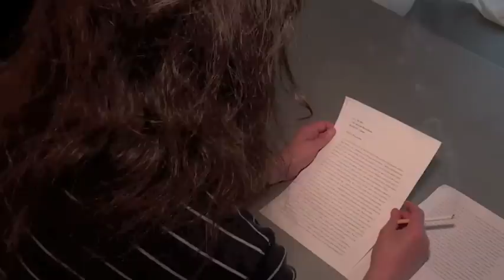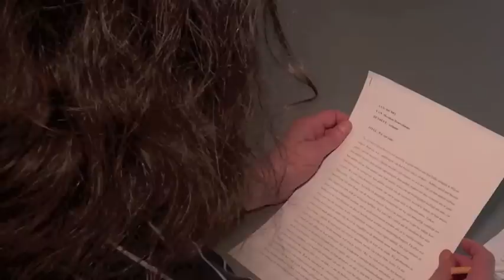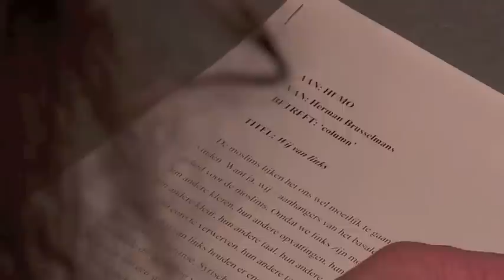Wim Van Rooy / Herman Brusselmans 'Wij van links' (compilatie)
bron beeldfragmenten:
•PowNed 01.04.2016 - Herman Brusselmans 'Wij van Links'
• Geen Stijl 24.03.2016 - Jan Roos en Wim van Rooy in 'Gesprek op niveau' over de islam in Europa